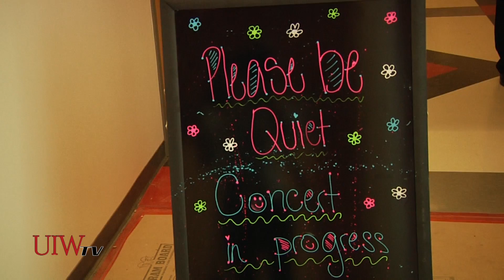Composers Made in SA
18 young composers bring the community together by performing their musical pieces at the University of the Incarnate Word's Seddon Recital Hall.